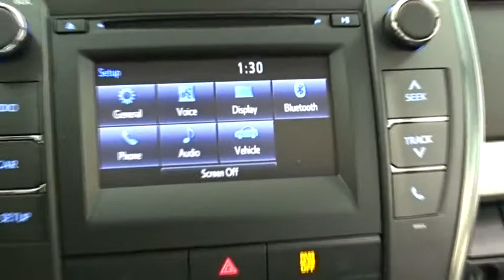2017 Toyota Camry Des Plaines, Elmhurst, Schaumburg, Chicago, Naperville, IL T49908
Bredemann Toyota
1301 W Dempster St